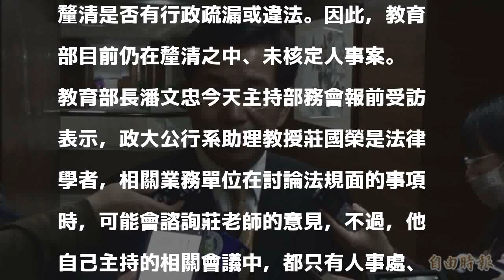莊國榮幕後「卡管」？ 教長：我主持的會議沒有莊老師參與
〔記者林曉雲／台北報導〕國民黨立委昨天（6日）在立法院總質詢質疑台大校長爭議案中，教育部前主任秘書莊國榮是幕後黑手。但教育部長潘文忠今天下午在部務會議前受訪澄清，他所主持的相關會議，都是由教育部業務單位與會討論，並沒有莊老師的參與。

發表評論評論如下。